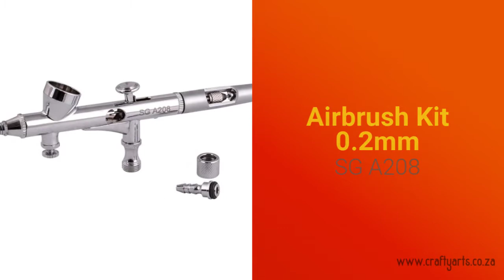Aircraft Airbrushes and Compressors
Do you want to take your art to the next level? Whether you are doing nail art, painting cars or painting models, an airbrush will be a perfect addition to your painting tools. We offer a wide variety of airbrushes and compressors at Crafty Arts.